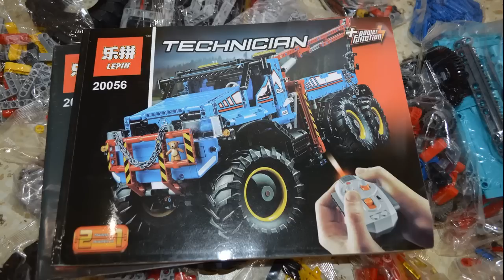Lepin 20056 6x6 All Terain Tow Truck Preview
Lepin 20056 6x6 All Terain Tow Truck Preview, motors & gearbox test.